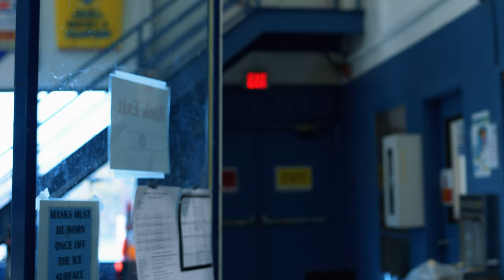Miss Madeline - Platinum (Official Video)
Listen to "Platinum"

Directed and Edited by: Julia Sub @hair_pull
DP: Lucas Lopez @reallucaslopez
Gaffer: Claire Halloran @clurrwith3rs
2nd DP/stunts: @iceminx
Choreographer: @chiquitalimer
Styling: @kaylainnes
Production Assistants: @palomaverde @rickyzissou @nico.minajj
VFX: Alex Futtersak @af.work
Color: Larry Rhodes Jr. @lrstar211